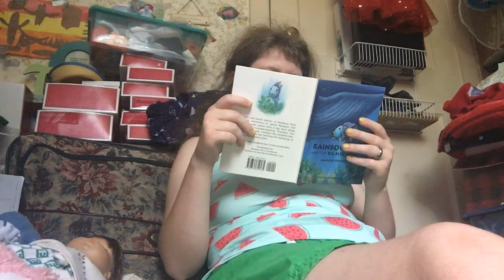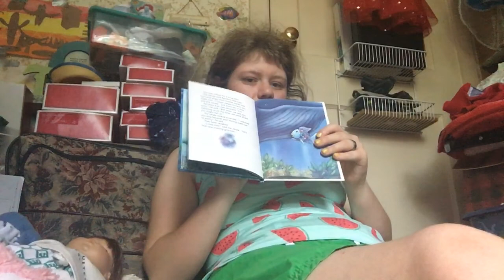Rainbow 🌈 🐟 fish and the big blue whale 🐋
Please send me fan mail  2-s Plateau Place Greenbelt Maryland 20770